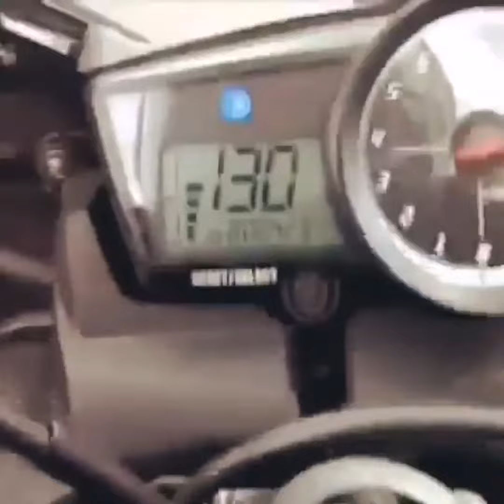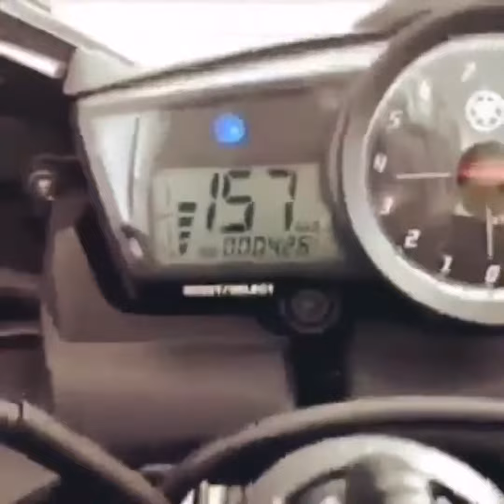Sports Bike Chase - Drag Race (Full Speed)